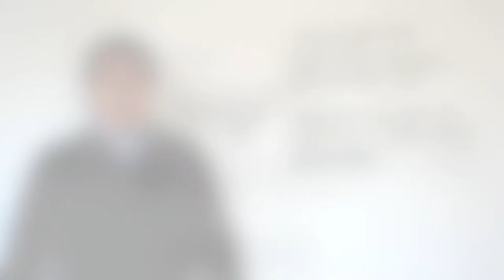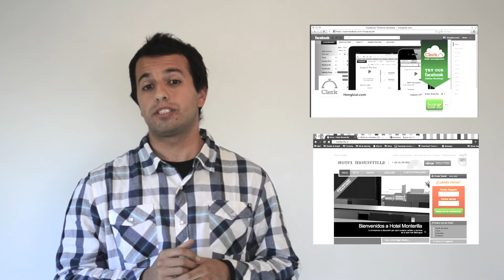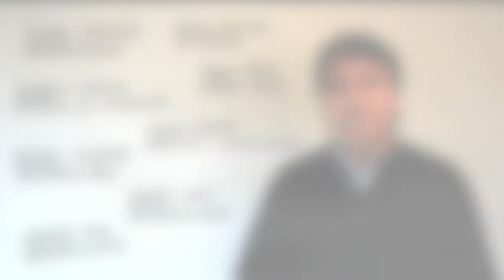ClerkHotel en Red Emprendia 2012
Participación en Concurso Emprendia 2012